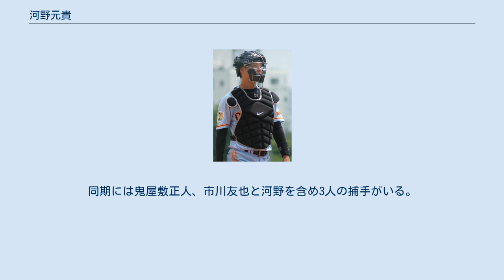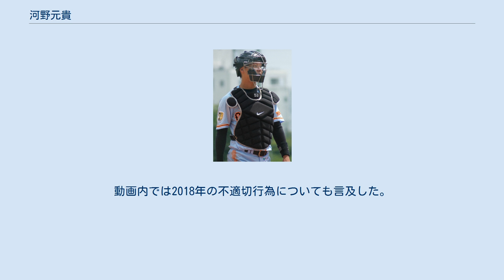河野元貴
河野 元貴（かわの げんき、1991年6月14日 - ）は、福岡県北九州市小倉南区出身の元プロ野球選手（捕手）。
右投左打。
 小学1年生で野球を始め、行橋シニアでは投手として全国大会に出場した。
九州国際大付高では、正捕手として3年時の夏に甲子園出場（三回戦敗退）。
二塁への送球到達タイムが1.78秒という強肩で注目を集める。
大会後には全日本の一員として日米親善高校野球大会に出場。
 2009年10月29日、読売ジャイアンツから育成ドラフト2位指名を受け入団。
同期には鬼屋敷正人、市川友也と河野を含め3人の捕手がいる。
 育成選手のまま、イースタン・リーグ（二軍）で、1年目の2010年は14試合に出場、翌2011年は同リーグで捕手としてはチーム最多となる64試合に出場。
いずれの年も、オフには阿部慎之助が主宰するグアムでの自主トレーニングに参加する機会を得た。
 育成選手として3年目の2012年7月30日、岸敬祐とともに支配下選手登録された。
 2013年7月25日の広島東洋カープ戦で公式戦初出場、8月の横浜戦ではプロ初安打・初本塁打を記録した。
また優勝翌日の9月23日の広島戦ではスタメン出場し先発の今村信貴らを好リードし、無安打ながらお立ち台に上がった。
 2014年以降は2017年まで、一軍での出場はない。
2017年は二軍で51試合に出場し、打率.233、0本塁打、11打点だった。
 2018年4月7日のヤクルト戦に代打で5年ぶりに一軍出場した。
しかし同年6月、チームメイトの篠原慎平が居酒屋で裸になったところを同席した河野が撮影して自身のInstagramアカウントに投稿していたことが発覚した。
これにより篠原と河野は同月13日付で球団から謹慎処分を受けた。
選手としての身分はともに、「2018年7月7日から11月30日まで間において期限を定めない」出場停止選手となり、同年8月10日付での「復帰」まで出場停止選手の状態が続き、停止は解除されたもののシーズン終了まで一軍に再昇格できなかった。
10月26日に篠原とともに戦力外通告を受けるも、現役続行を希望。
11月13日に12球団合同トライアウトに参加したが、5人の投手と対戦して1四球無安打という結果だった。
12月2日に自由契約公示された。
 2019年末から2020年初めにかけて、元プロ野球選手で経営者の橋本太郎のYouTubeチャンネル「太郎道場TV」にゲスト出演。
動画内では2018年の不適切行為についても言及した。
 現 巨人二軍監督の阿部慎之助ですら「敵わない」と言わしめる強肩が特徴。